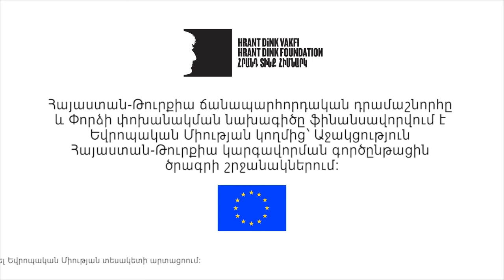Սոնա Բալոյան - Նման ծրագրերը կապեր են ստեղծում հատկապես երկու երկրների հասարակությունների միջև:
Արփինե Ալեքսանյանը և Սոնա Բալոյանը՝ Երևանի Մեսրոպ Մաշտոցի անվան հին ձեռագրերի գիտահետազոտական ինստիտուտ «Մատենադարանից», ստացել են ճանապարհորդական դրամաշնորհային աջակցություն Ստամբուլ այցելելու և Հայ Պատրիարքարանի, հայկական դպրոցների, հիմնադրամների և հրատարակչությունների հետ հայ մշակույթի պահպանման ոլորտում համագործակցության շուրջ հանդիպումներ իրականացնելու համար։

Yerevan’dan “Matenadaran” Mesrop Mashtots Eski El Yazmaları Araştırma Enstitüsü üyeleri Arpine Aleksanyan ve Sona Baloyan, Ermeni kültürünün korunmasına yönelik işbirliği ağlarını genişletmek üzere Türkiye Ermenileri Patrikhanesi, Ermeni liseleri, vakıfları ve yayınevleri ile görüşmek amacıyla İstanbul’a yaptıkları ziyaret için Türkiye-Ermenistan Seyahat Fonu’ndan destek aldılar.

Ms. Arpine Aleksanyan and Ms. Sona Baloyan from Yerevan, from “Matenadaran” Mesrop Mashtots Institute of Ancient Manuscripts, were supported with the travel grant to visit Istanbul, Turkey for meetings with the Armenian Patriarchate, Armenian high schools, foundations and publishing houses to discuss possibilities of further collaboration on preserving the Armenian culture.